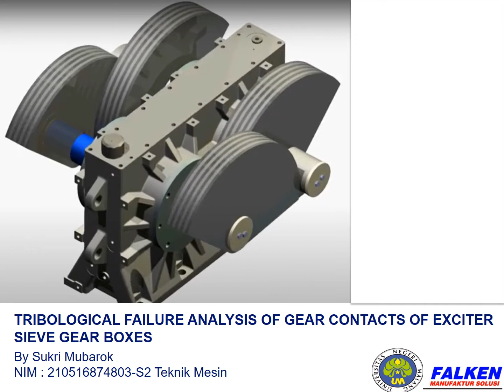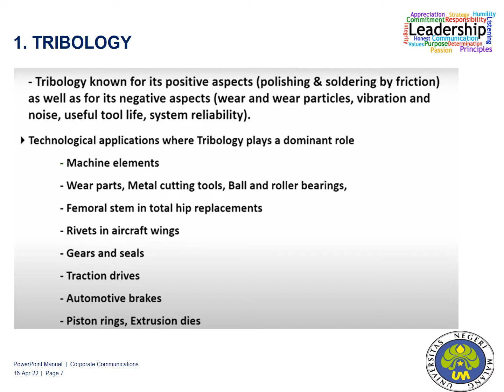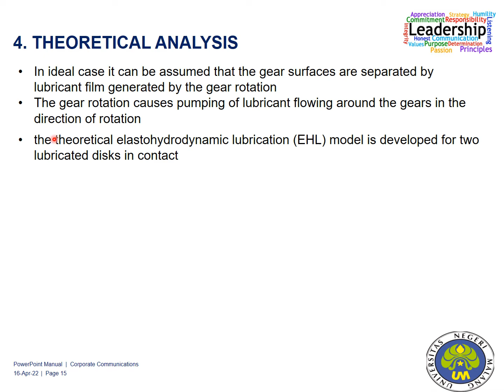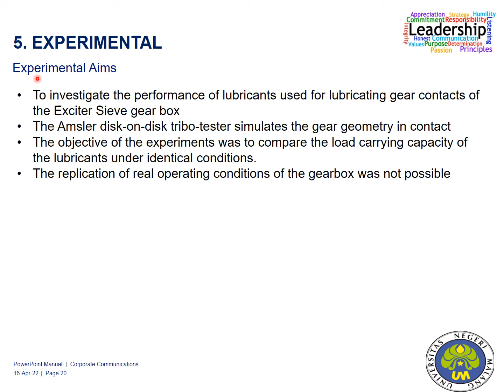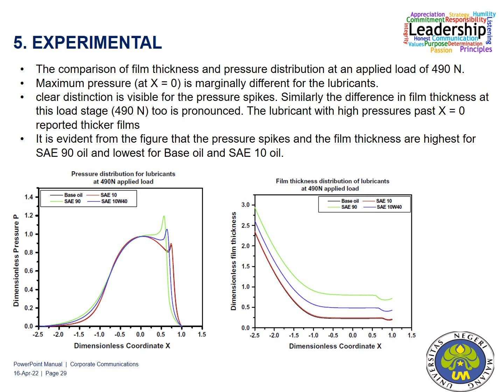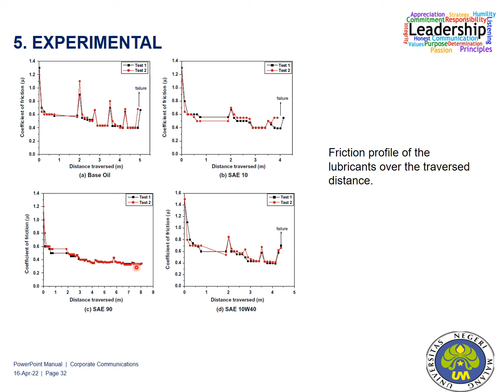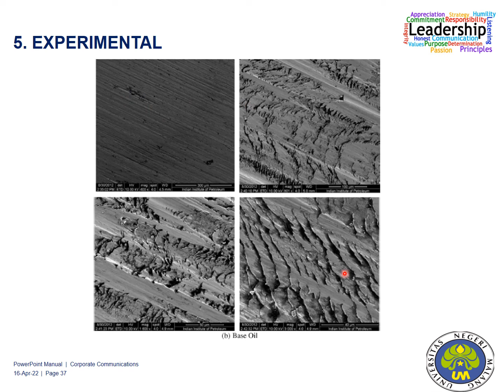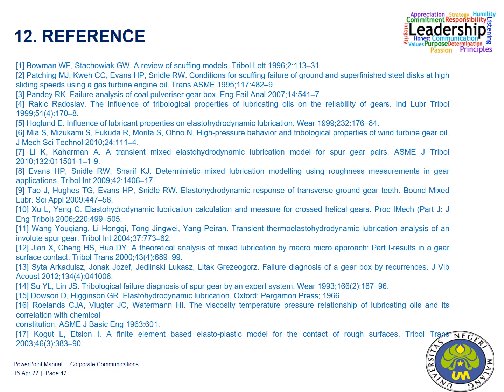Tribological failure analysis of gear contacts of Exciter Sieve